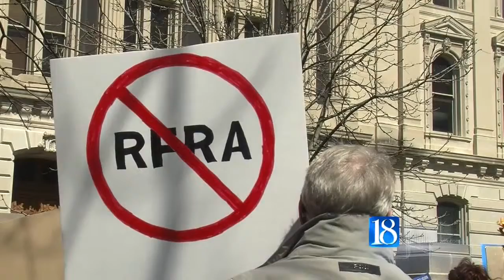Alting looking to find ways to clarify RFRA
It only takes one word for Tippecanoe County Republican State Sen. Ron Alting to sum up his feelings about Gov. Mike Pence's appearance on ABC's This Week.